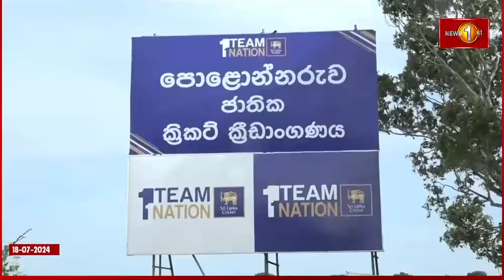එකම පිටියකදී හමුවූ හරීන් සහ මෛත්‍ර්‍රී